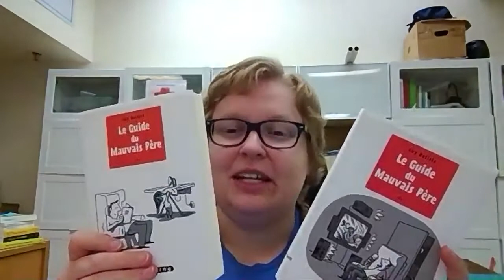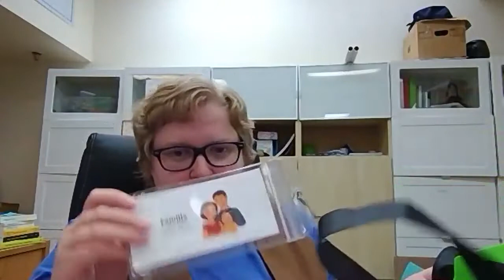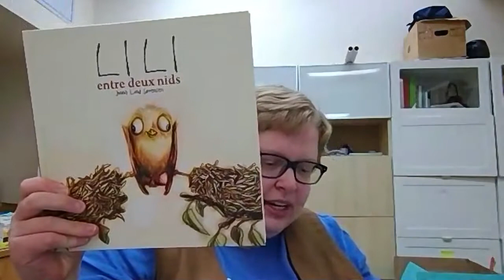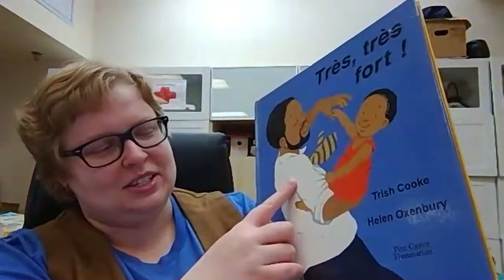Fête des pères - Coin bibliothèque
Chers abonnés à la bibliothèque de l' Institut Guy-Lacombe de la famille, la 🥳🥳fête des pères🥰🥰s'approche et notre bibliothécaire en chef vous recommande des ressources à ce sujet à travers cette vidéo